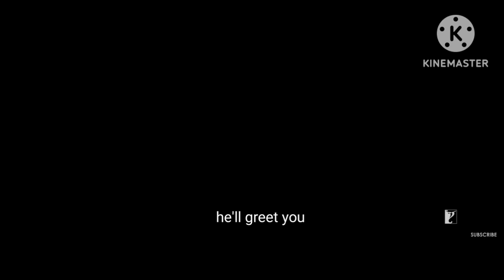Pathan Movie CHAPPAR PHAD kamai || Deleted Scenes Information